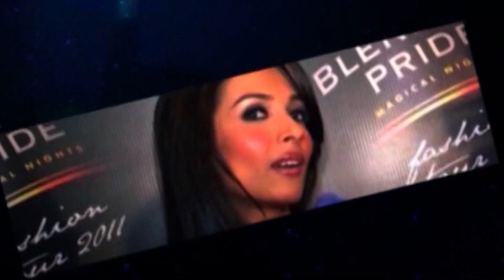Neil Nitin Mukesh & Others At The Wedding Reception Of Shaarib Sabri & Sufiya Iram